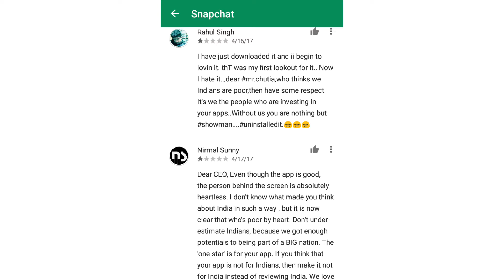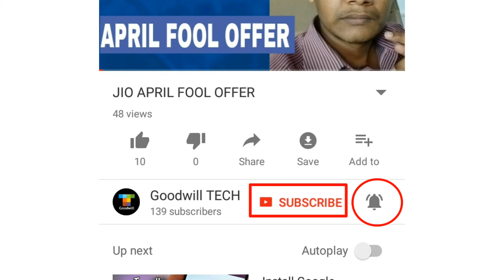HAM GARIB HEE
THIS VIDEO FOR ONLY ENTERTAINMENT
PURPOSE DON'T TAKE IT SERIOUSLY

Hello guyes in this video i am going tomuch fun must watch
hop you like it